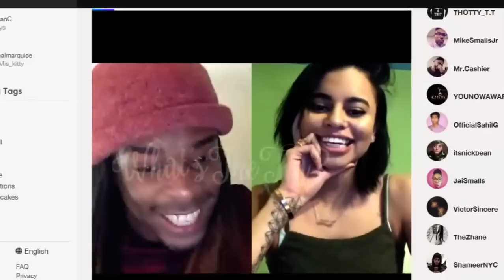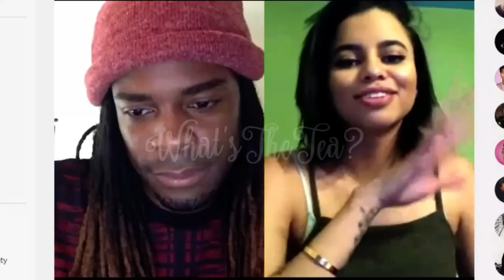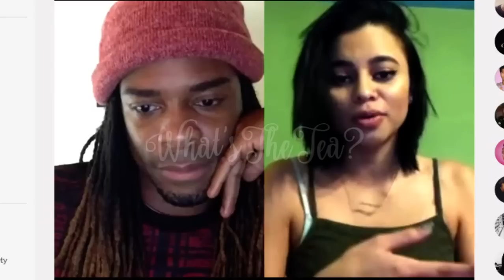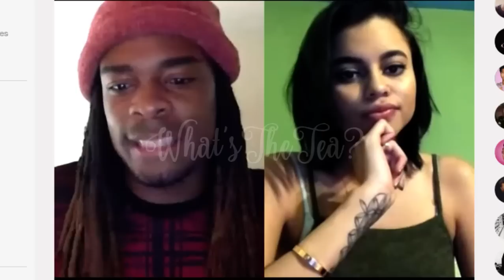SIMPLYNESSA15 VS. AARON FULLER (YOUNOW)